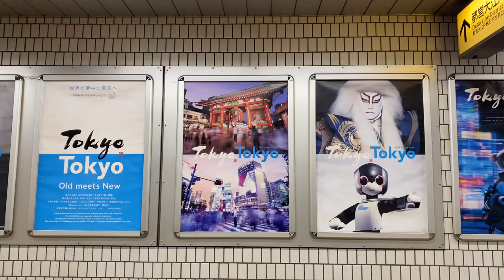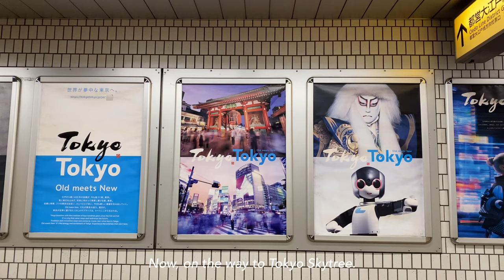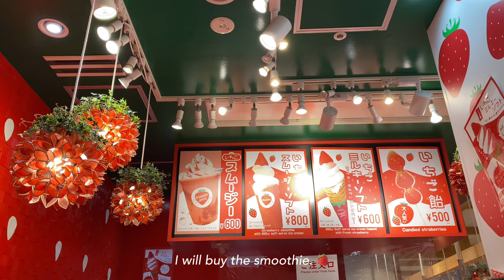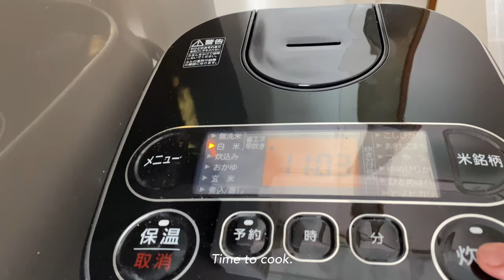JAPAN DIARIES | Spring Vlog: Kuramae Jinja Shrine, strawberry mania, starbucks spring mug 🌸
In this spring vlog: 🌸🌸🌸
⛩Kuramae Jinja Shrine
🗼Tokyo Skytree
🍓Strawberry Mania
🍵 Green lemon tea
🌸Starbucks Mug “Been There Series”